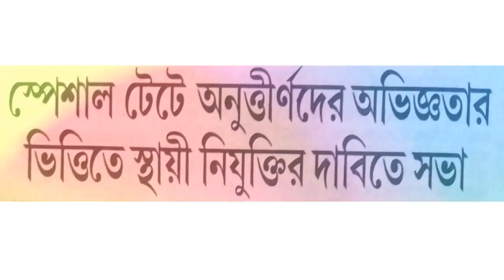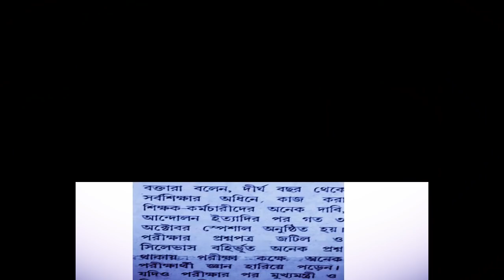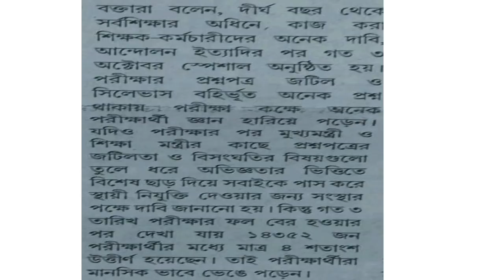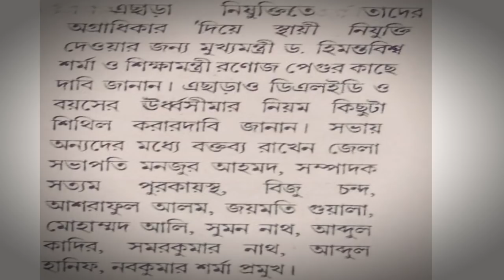Assam Special TET 2021 Press meet demand direct appointment/ What will Govt Reaction/